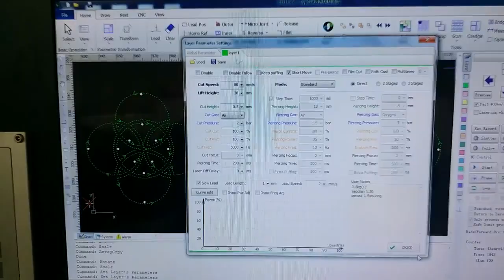1mm aluminium fiber laser cutting machine